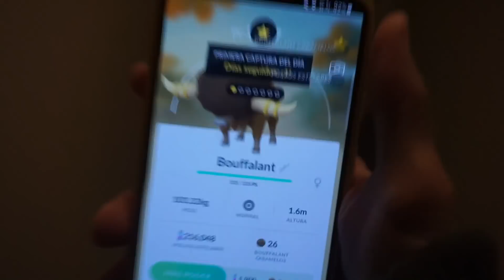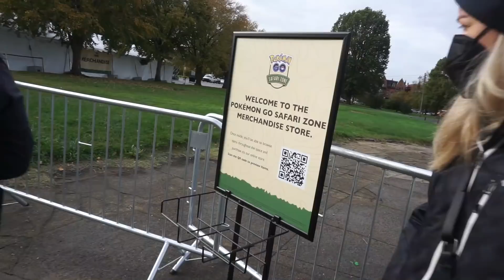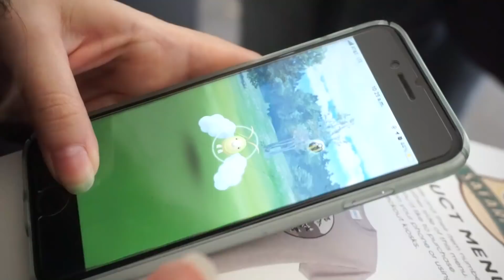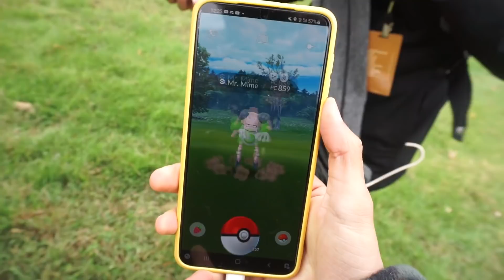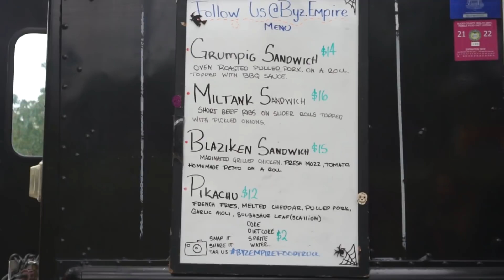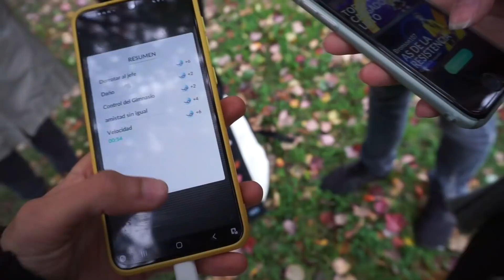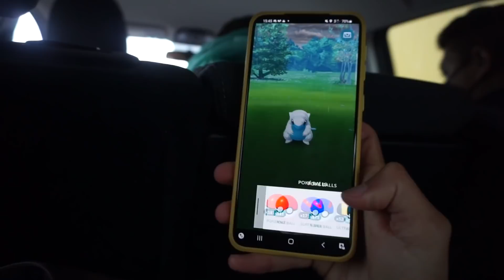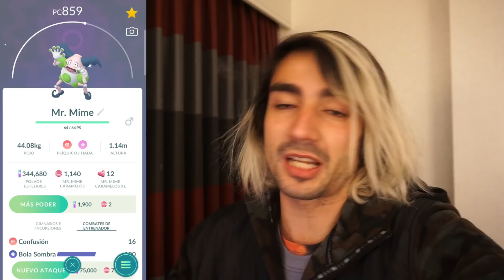CONSEGUÍ EL QUE MAS QUERÍA! UN DÍA DE LOCOS!-SAFARI ZONE PHILADELPHIA POKEMON GO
El safari zone de Philadelphia es hoy! vamos a ver que tal esta!